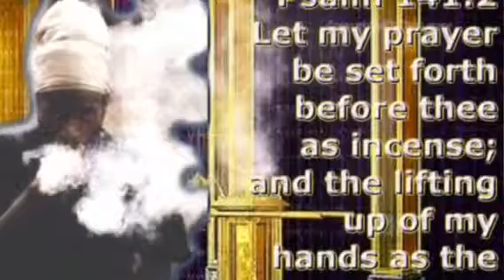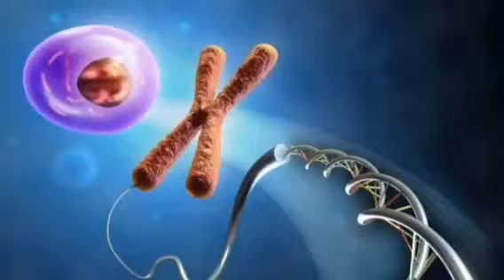RASTAFARI YOGA :WORD +SOUND=POWER | MEZMUR DAWIT CHANT MEDITATIONS | JUNE-19 | PSALM 29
Steel Pulse - Chant a Psalm (iTunes).                              When RasTafari is understood as a system of Yoga every individual receives a glimpse and insight into their own divine nature.This is true worth.With RasTafari Yoga we promote spiritual emancipation , awakening or resurrection from ordinary human consciousness and mortality to Christ consciousness and immortality as witnessed in the mortal body of RasTafari.With the disciplines of virtuous living, dietary purification, study of Torah and their practice in daily life, psychophysical and psycho-spiritual exercises and meditation serve to harmonize the energies and promote the physical health of body and direct the mind , in a meditative capacity , to discover and cultivate divine consciousness. As the ancients knew in Kemet (Egypt), in Smai Tawi (Egyptian Yoga) ,By meditatively implementing  the posture of His Imperial Majesty we can discover essentially His Character Which is the Christ Consciousness, the energy and divine agency of RasTafari.We promote RasTafari Yoga not just for Physical health but more so to be receptive to the meditative state of mind that allows one to come close to the cosmic forces represented by the divinity of the Trinity of His Majesty ,  While seated upon our Throne (in the cross legged position). We discover our own divine essence and while harmonizing our subtle energies psychophysically and psycho-spiritually to the energies of His Imperial Majesty Emperor Haile Selassie the First to discover and cultivate divine Christ consciousness as we've been called up to reign on the Throne with Christ ...Revelation 3:21